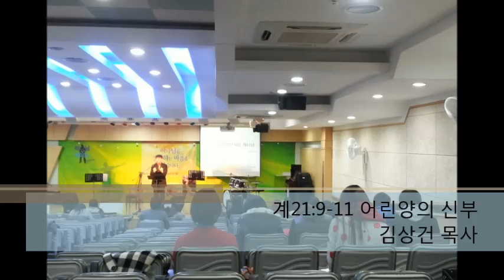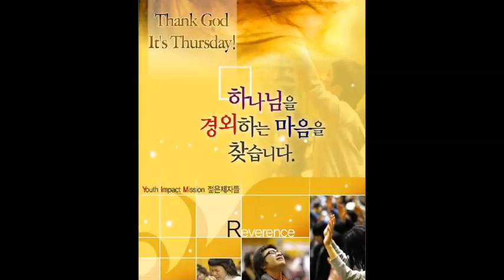2014.12.11 목요찬양 말씀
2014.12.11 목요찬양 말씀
찬양 권진덕 말씀 김상건 계21장 9-11절 어린 양의 신부